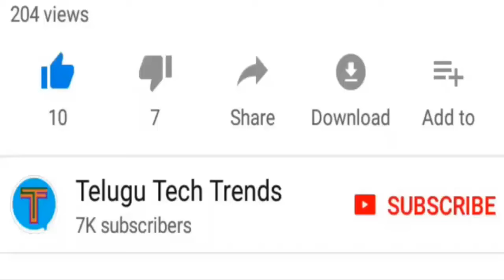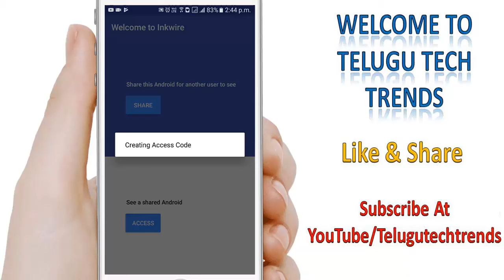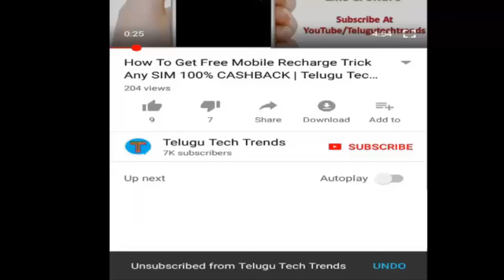How Do You Operate Your Friend Mobile Using Your Android Mobile Remotely | Telugu Tech Trends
TalkCharge App Singup Bonus 20 Rs Refer and Earn 4000 Rs | Telugu Tech Trends